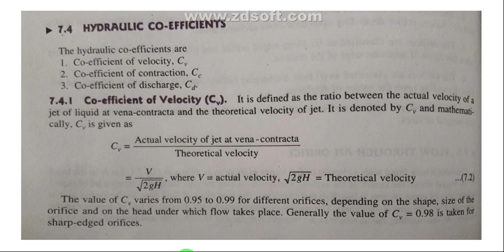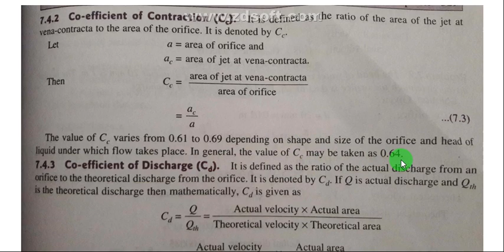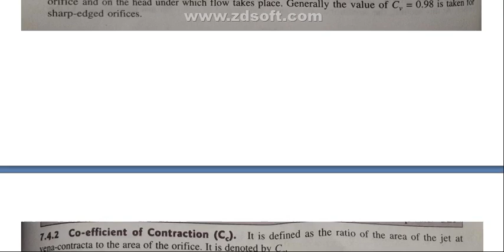(IN HINDI) Hydraulic co-efficient (coefficient of discharge,velocity,contraction)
Fluid Mechanics के अच्छी Quality के और हिंदी में सभी वीडियो की लिंक नीचे दी गयी है-